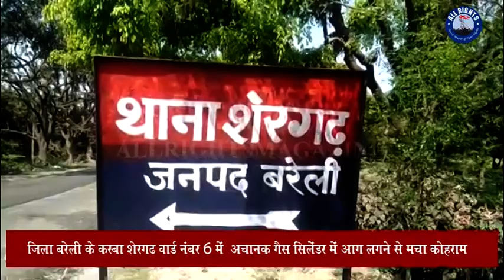Bareilly News : जिला बरेली के कस्बा शेरगढ़ में अचानक गैस सिलेंडर में आग लगने से मचा कोहराम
जिला बरेली के कस्बा शेरगढ़ वार्ड नंबर 6 में अचानक गैस सिलेंडर में आग लगने से आग इतनी भयानक थी की आपको देखकर पूरे मोहल्ले में सनसनी फैल गई और मोहल्ले के रहने वाले शाहिद हसन ने  मौके पर पढ़े  बिस्तर को टंकी के पानी में भिगोकर सिलेंडर के ऊपर डाल दिया  इसी प्रकार से  आग को कंट्रोल में किया आकर आग बुझाई और पूरा सामान जलकर खाक हो गया जिसमें के 50 -60 हजार रुप0 रखे थे तकरीबन ₹100000 का नुकसान होने की संभावना है नुकसान होने की और पीड़ितों का रो रो कर बुरा हाल और मोहल्ले में सनसनी फैली हुई है |
 रिपोर्ट रफी मंसूरी
 स्थान बरेली।